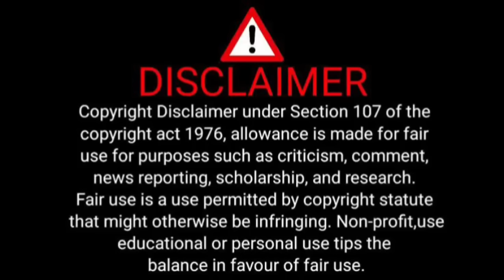Papi Khomane Passes Away in a Car Accident. Rip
EX ORLANDO PIRATES CAPTAIN PAPI KHOMANE  PASSES AWAY IN A CAR ACCIDENT